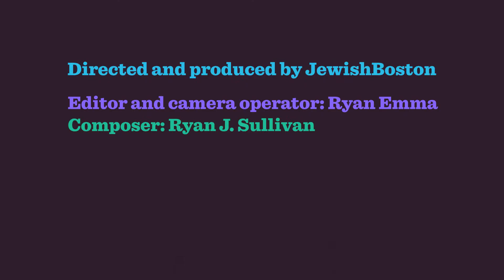Non-Jewish Friends Try Passover Food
From the team that brought you “The Hanukkah Story” comes a courageous culinary adventure for the ages. Ashley recruited six of her non-Jewish friends to try Passover foods loved, loathed and confusing to all. She made them, ahem, noshes...and hopes they’ll forgive her someday.

Directed and produced by JewishBoston
Editor and camera operator: Ryan Emma
Composer: Ryan J. Sullivan